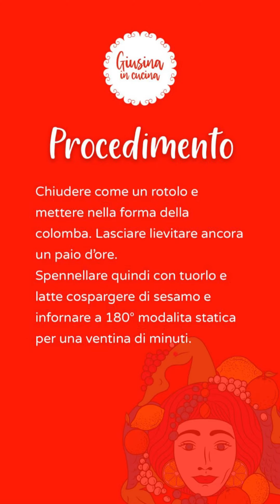COLOMBRIOCHE, la mia Colomba salata con l'impasto delle Brioche | Giusina in cucina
Amo moltissimo il mio impasto delle brioche e so che lo amate anche voi. Soffice e profumato, per me è infallibile. Cosi avevo voglia di farlo e l'ho trasformato in una golosa colombrioche. Spero possiate farla per la vostra Pasqua o anche per la scampagnata di Pasquetta.  Auguri!!

INGREDIENTI:
Per l’impasto
500 grammi farina di Manitoba
500 grammi farina 00
100 grammi strutto
500 ML  latte intero
25 grammi lievito di birra (fresco in panetto)
120 grammi zucchero
15 g di sale

Ingredienti ripieno
300 g di mozzarella
100 g di prosciutto
100 g di salame
100 g di ricotta

Prima di infornare
1 tuorlo d’uovo e un po’ di latte per spennellare
sesamo

Scopri e rivedi tutte le puntate di "Giusina in cucina" su Dplay!